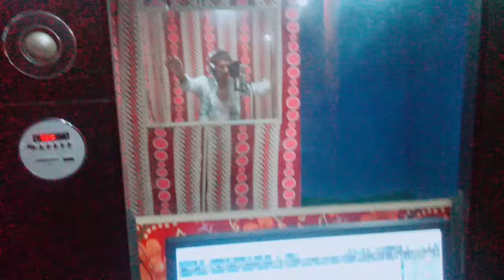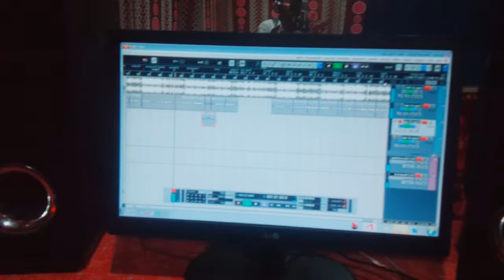Afsar premi ka live recoding Rehan music ke taraf se